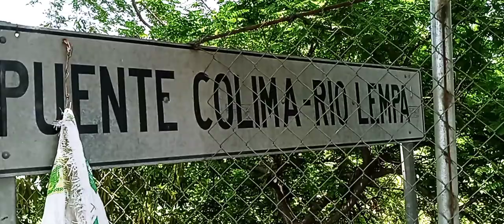recoriendo el Puente Lempa